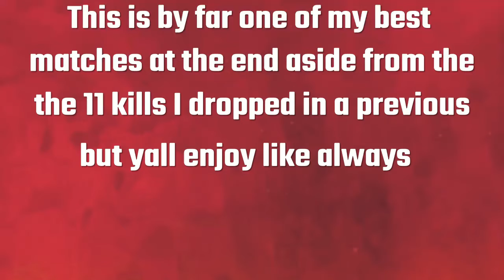Running Circles In The New Deja Loot LTM (APEX Legends)